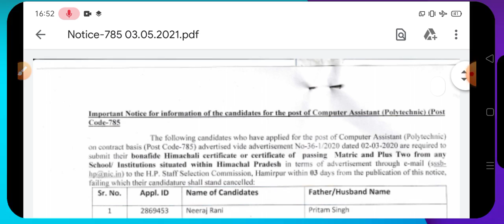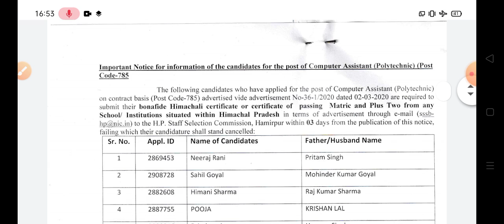HPSSC Hamirpur latest update notification 2021|| हमीरपुर चयन बोर्ड ने जारी की नोटिफिकेशन